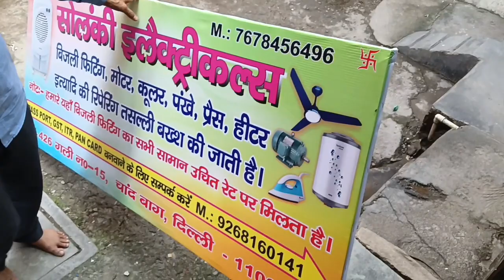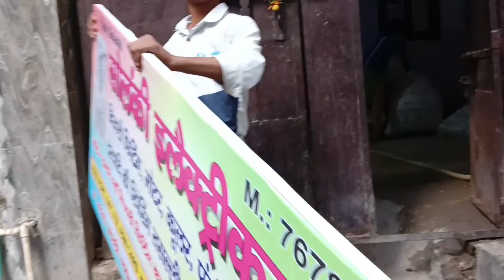2 subscribe ka gum ll 😱😱